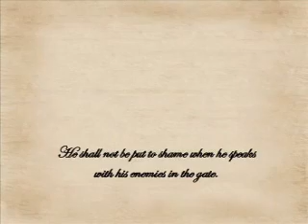Mommy's Prayer for Christian Luis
Behold, children are a heritage from the LORD, the fruit of the womb a reward. Like arrows in the hand of a warrior are the children of ones youth. Blessed is the man who fills his quiver with them! He shall not be put to shame when he speaks with his enemies in the gate.
(Psalms 127:3-5 ESV)